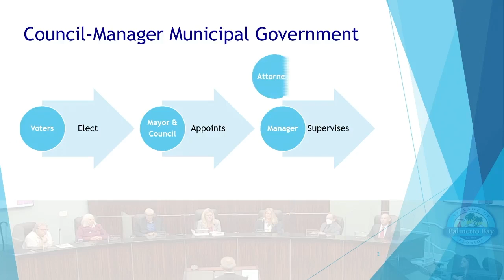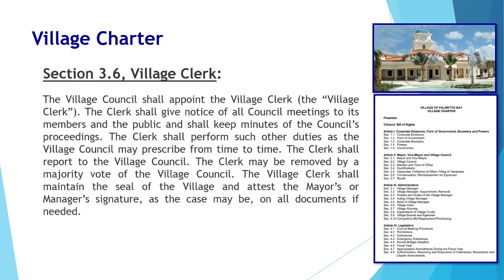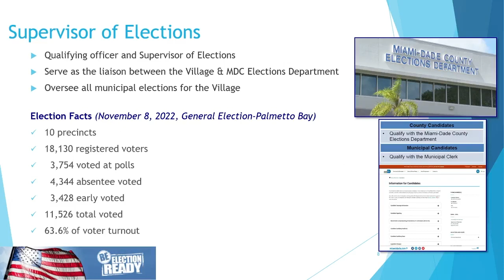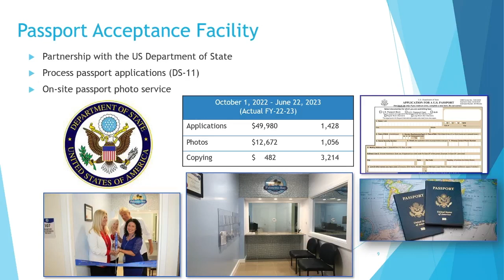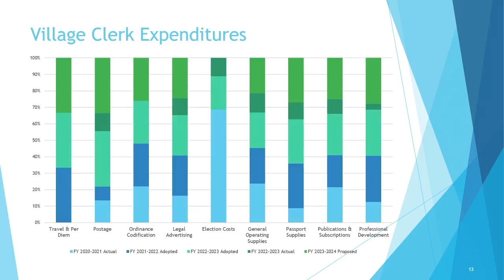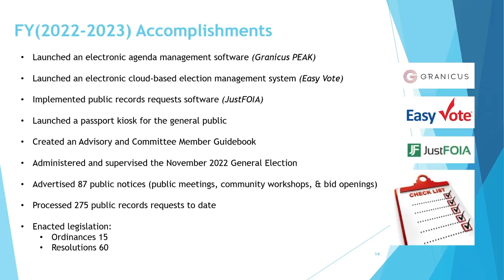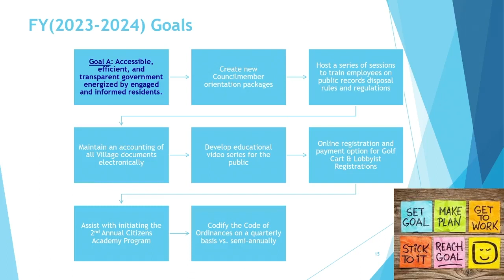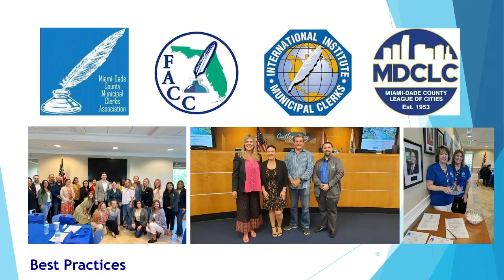2023 Budget Workshop VlgClerkPres